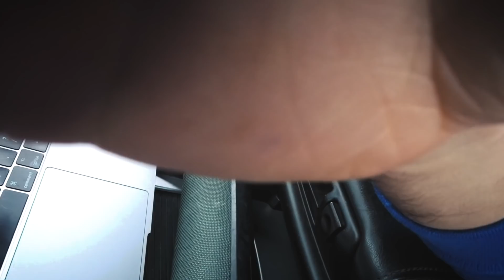CANADIANS REACT TO GREEK DRILL - 🇬🇷 Immune - Plugged In W/Fumez The Engineer | Pressplay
So today we take our first look & listen to 🇬🇷 Immune - Plugged In W/Fumez The Engineer | Pressplay